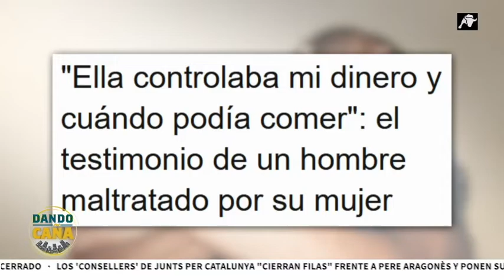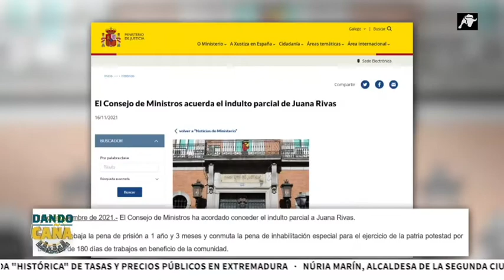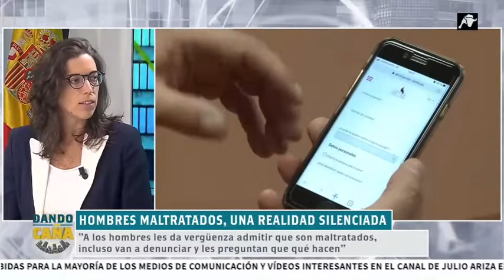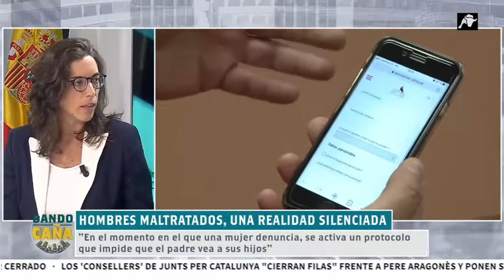Hombres maltratados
"Que cada palo aguante su vela"